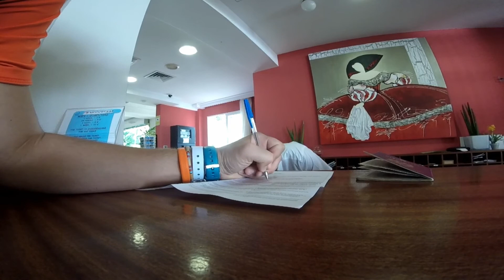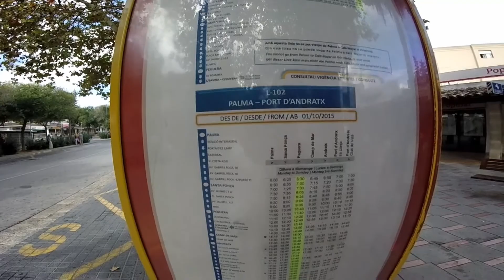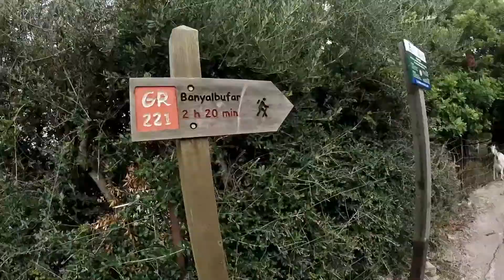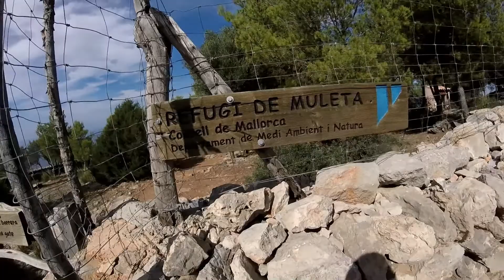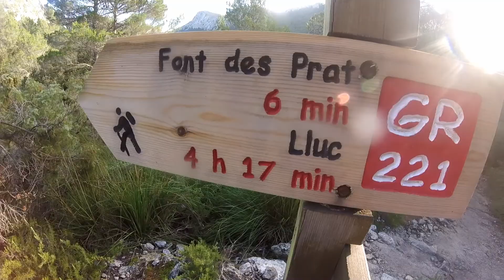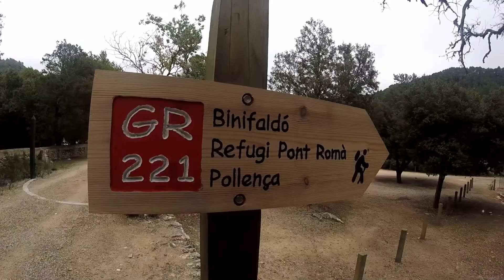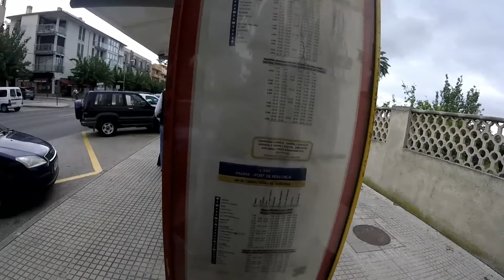Ruta de Pedra en Sec - Gr 221 Maiorca ( 2015)